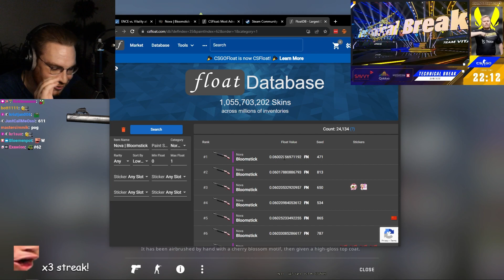OhnePixel get the HolyNova